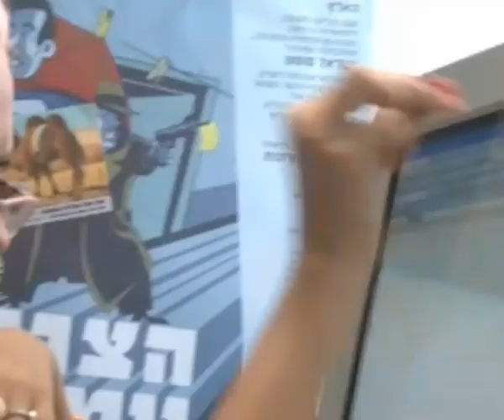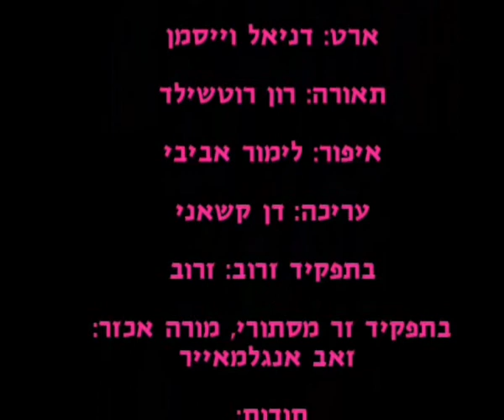הרומן הסודי של זרוב פרק 2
רומנה של זרוב עם מאסט
פרק 2
לפרק הראשון כנסו לכאן: